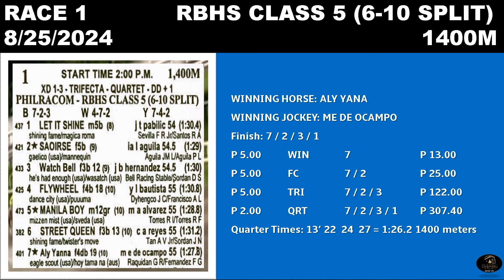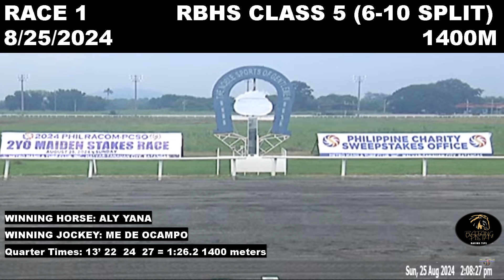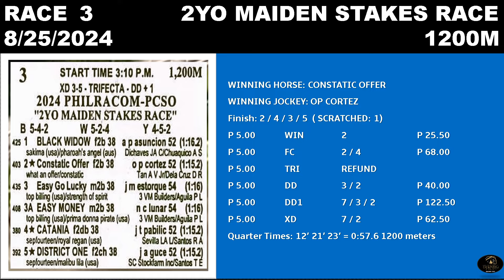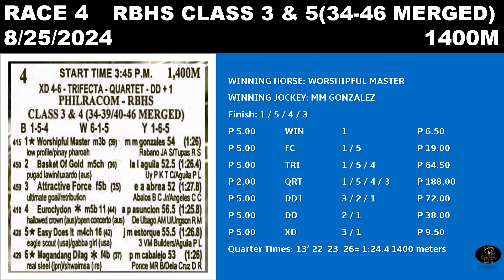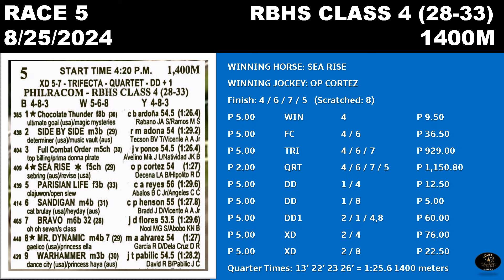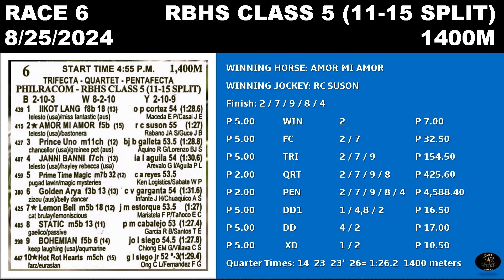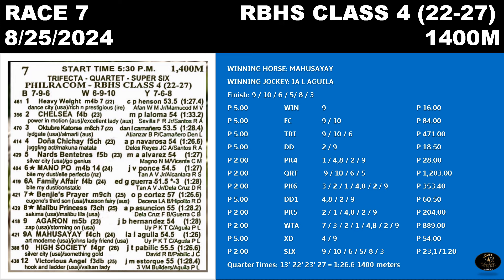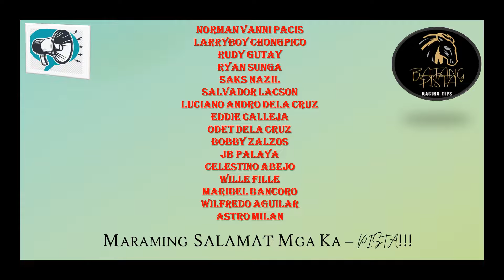MMTCI RACE REWIND RESULTS AND DIVIDEND OF BATANG PISTA AUGUST 25, 2024 SUNDAY RACE REVIEW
Rewind can help you review horse performances.